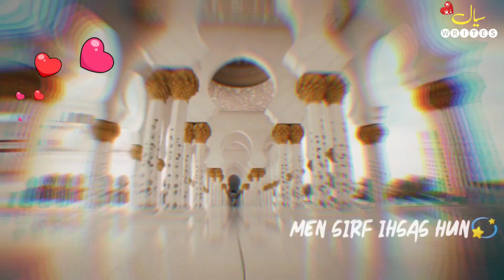Tu Haqeet Hy||Status|| Islamic Status